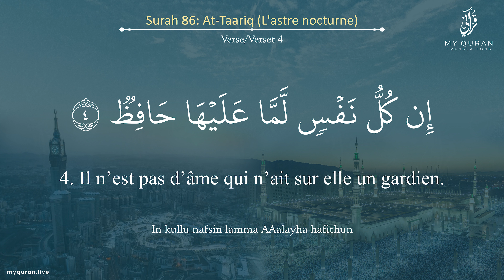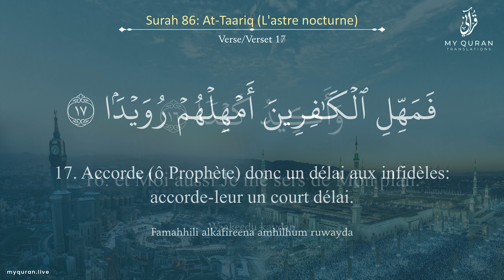086 Surah At-Taariq (الطارق) - With French Translation By Mufti Ismail Menk